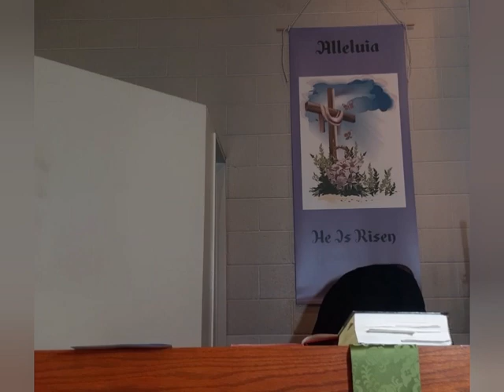Zoar Lutheran Church Devotional Service 7/30/23